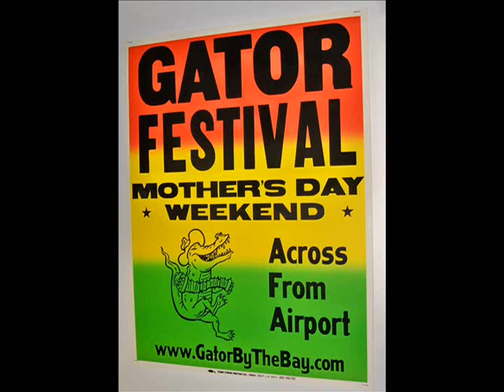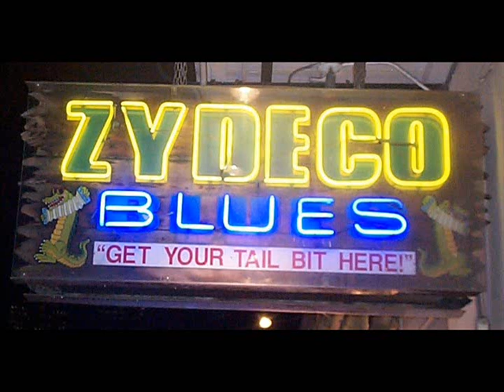Orange County Mardi Gras band, Los Angeles mardi gras ...its a Party!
is the best website to arrange Live bands or DJ's AND XYDECO BANDS FOR MARDI GRAS OR THEMED NEW ORLEANS SPECIAL EVENTS.Weddings, Corporate events,Kid's Party, Birthday, Anniversary...whatever the party needs 1-800-TOP-BAND professionals will make your party memorable. Your best value for a quality event!

New orleans Mardi gras band, xydeco band, mardi gras